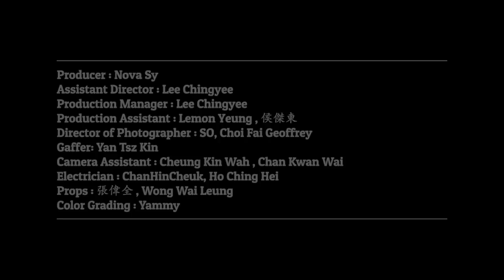ToNick - 小明少少明 (Official MV)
人愈大對世界認識愈多，對自己卻認識愈少

遇上迷惘，每人心中最純真的"小明"都會引領著自己，一步一步尋回自己多一點點。

希望小明少少明這首歌可跟大家由小時候開始重新出發，重新認識自己。
小明 少少明

曲：恆仔@ToNick
詞：恆仔@ToNick/薑檸樂/曰云
編：ToNick/Adrian Chan/Jimmy Fung
監：Adrian Chan

小明  小明  少少明
一上  一下  左右看不清
前後火車在  追趕歲月轉不停
小明想靜聽

仍然是你嗎   還好嗎
這把戲記得起嗎？
仍然樂意嗎   隨心貼手比劃
這笑臉有變嗎？

誰人也做過這細路
曾迷信甚麼也會做到
曾堅守 曾堅守 曾堅守 亦失守
怎去做 方最好
明明也做過這細路

為何眼眸裡有暗湧
當歡笑 當心跳 當分秒 快被虛耗
這細路失了蹤 再找不到 觸不到 聽不到

還繼續天真嗎？
離合習慣嗎 能忍痛揮手嗎
手放下了 可會願意再試嗎

成熟了但你更愛哭
該抉擇了 奮力還是向後退縮

曾待你最好這細路
陪伴你歷險數百萬次
曾出包 曾出剪 無知的 踏向前
多幼稚卻寫意

陪伴你實踐每個預告
曾出包 曾出剪 曾天真 踏每步
把宇宙也擁抱
誰人也玩過這個玩意
原來暗地裡有意思
高峯裡  低漥裡  山谷裡  各樣試煉
握緊手心去猜 你路線

小明  只能  少少明
一上  一下  左右再打拼
前後會經歷 輸光勝利或打平
小明請靜聽